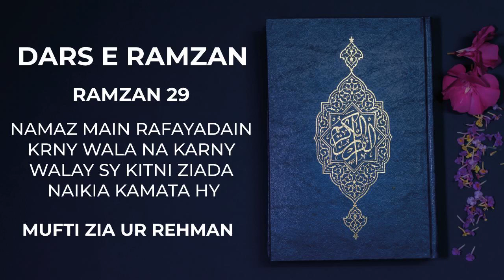29 RAMAN NAMAZ MAIN RAFAYADAIN KRNY WALA NA KARNY WALAY SY KITNI ZIADA NAIKIA KAMATA HY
29 RAMAN NAMAZ MAIN RAFAYADAIN KRNY WALA NA KARNY WALAY SY KITNI ZIADA NAIKIA KAMATA HY
MUFTI ZIA UR REHMAN SAEED